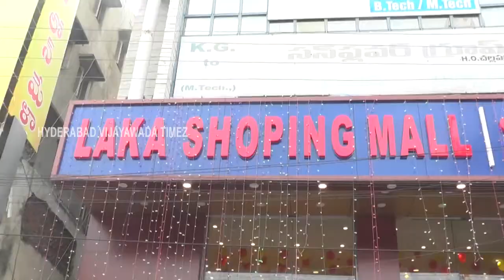LAKA SHOPPING MALL VIJAYAWADA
LAKA